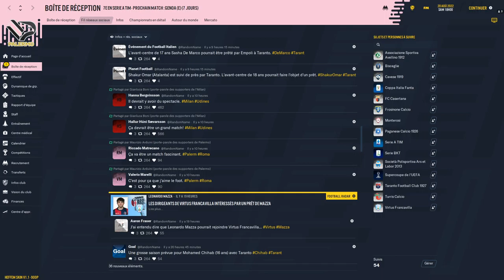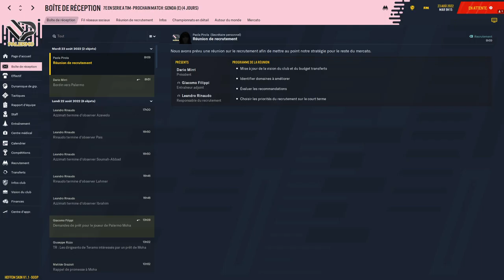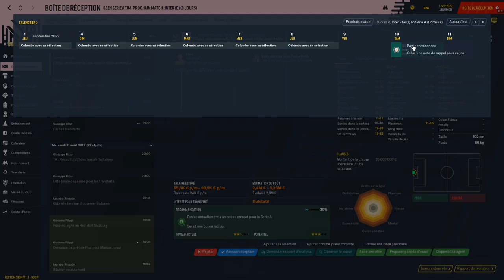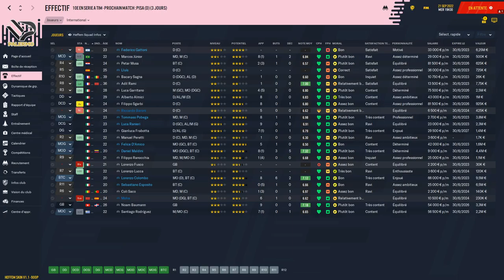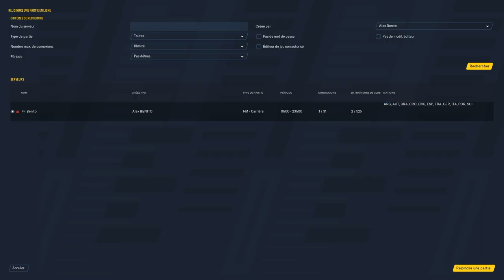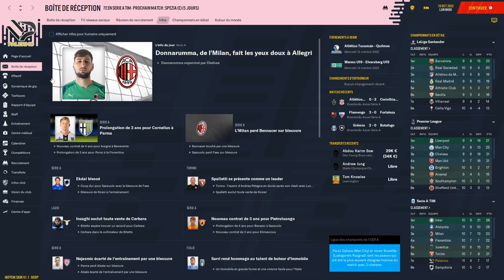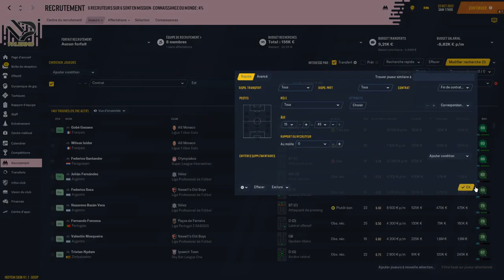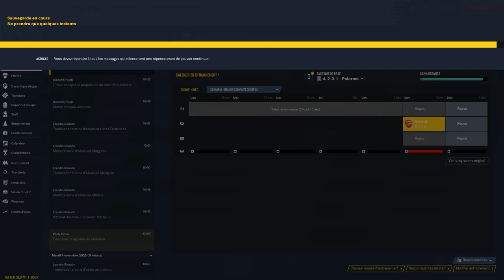DERBY DI SICILIA - C'est la reprise ! ft.AlexBenito #9